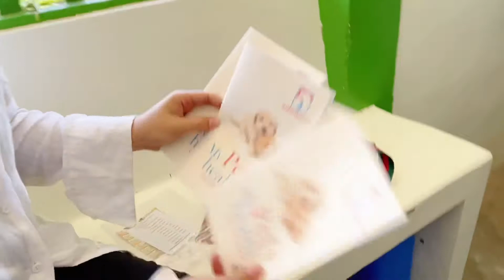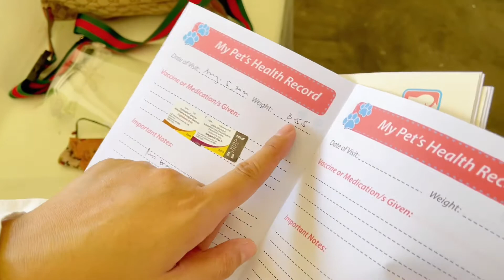Vaccination ng We bare bears/Siberian husky puppies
Ang tatapang nila hindi man lang umiyak pagtusok ng karayom..